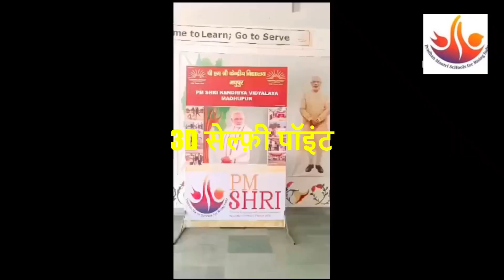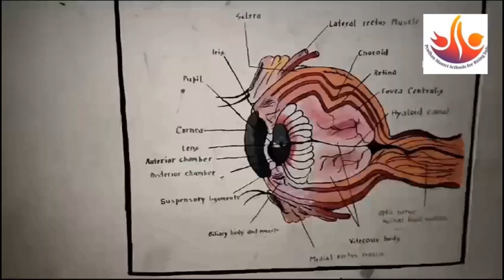PM SHRI KV MADHUPUR